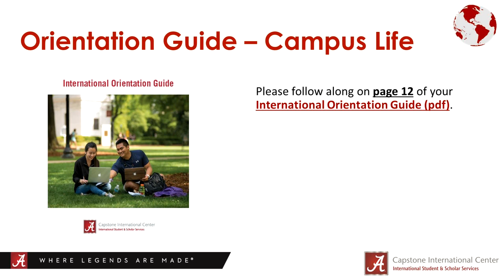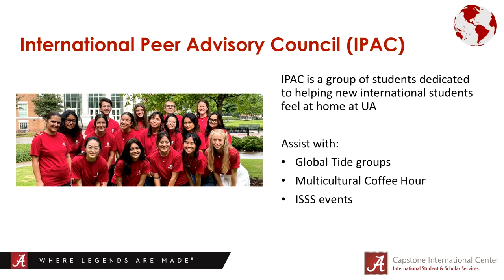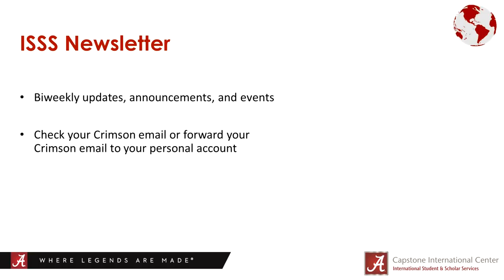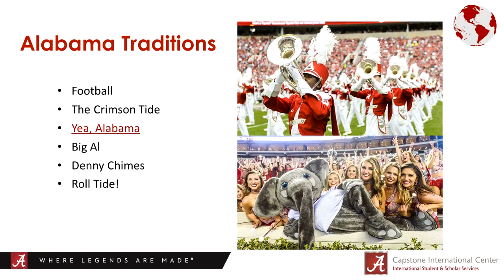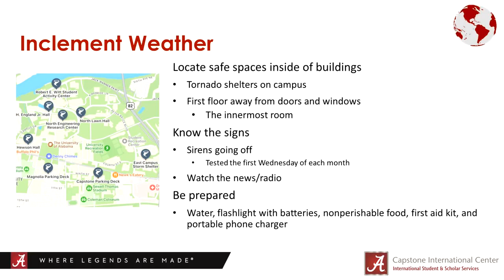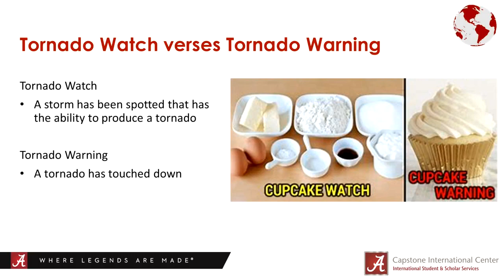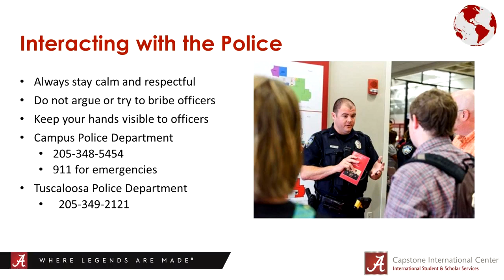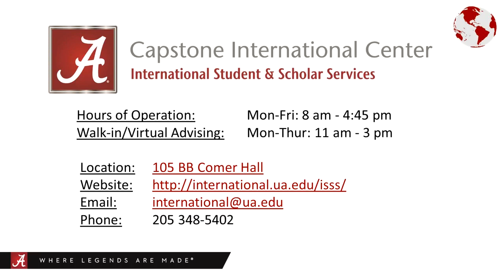International Student Orientation - Campus Life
The University of Alabama International Student Orientation session on Campus Life.